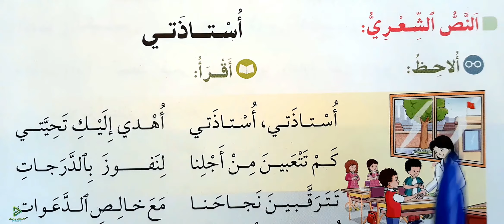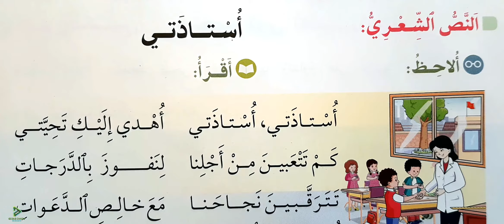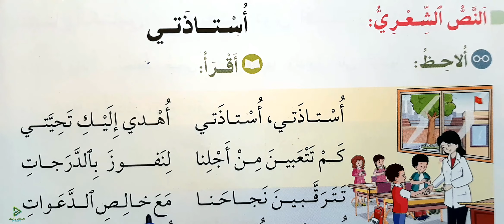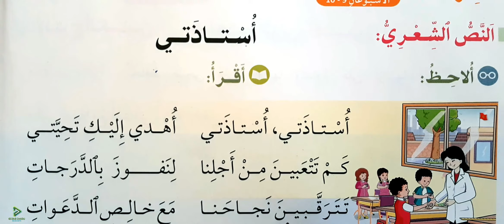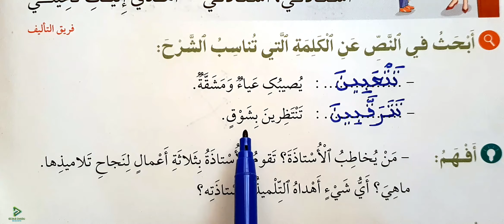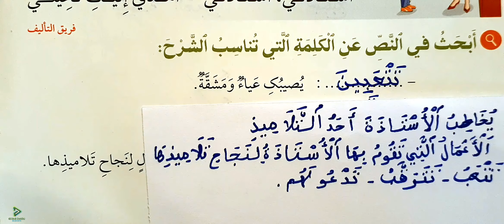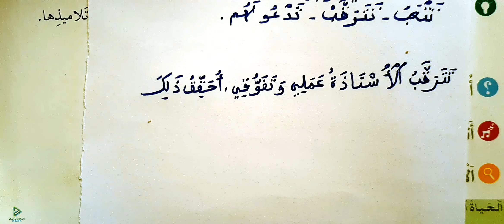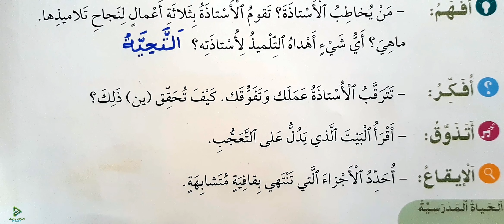في رحاب اللغة العربية الثاني ابتدائي الصفحة 52 النص الشعري أستاذتي